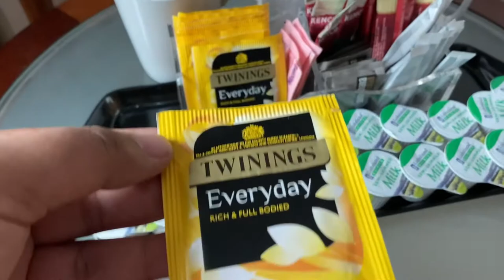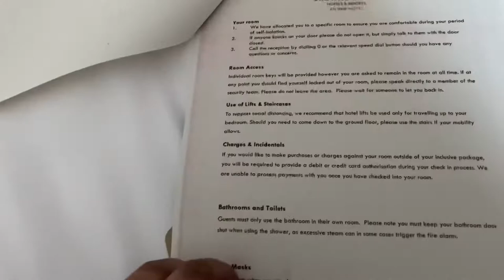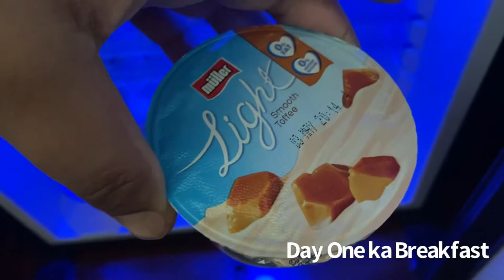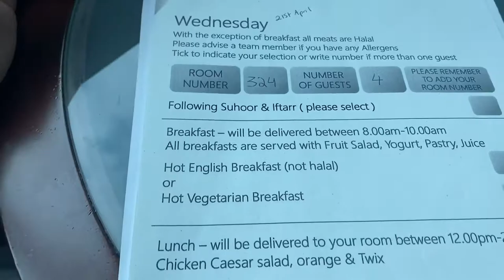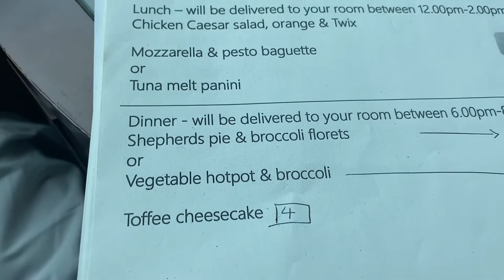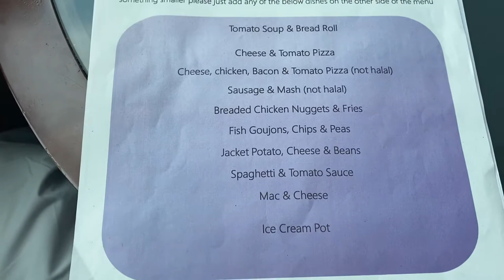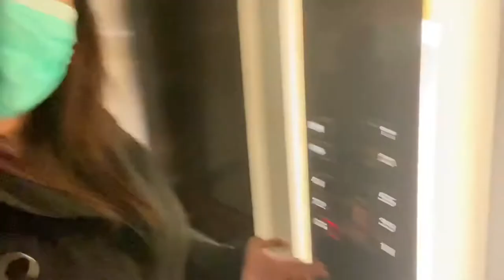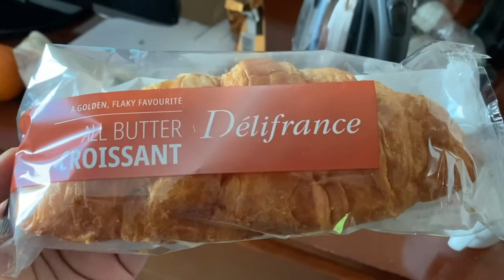Episode 2 RED LIST COUNTRY to UK Travel Journey Managed Hotel Quarantine PAKISTAN INDIA URDU/HINDI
Episode 2
So we get to the hotel and show you around and what it is like. We show you the daily meals in the quarantine hotel and what it is like exercising outside and staying in this environment with the kids.